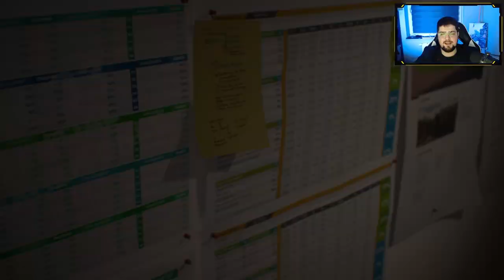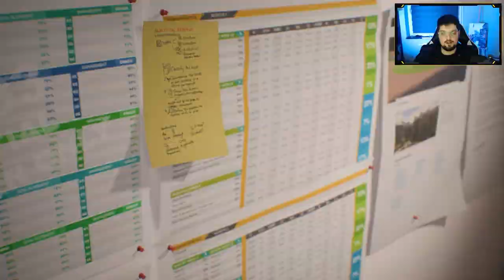Czy JAGIELLONIA nas pokona? | Kariera Menedżera S2O10 | EA FC 24